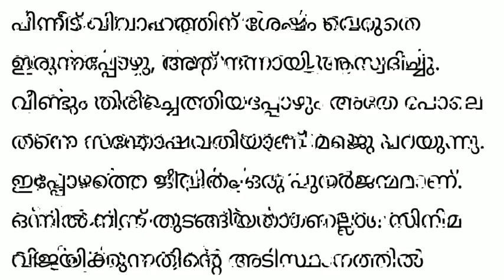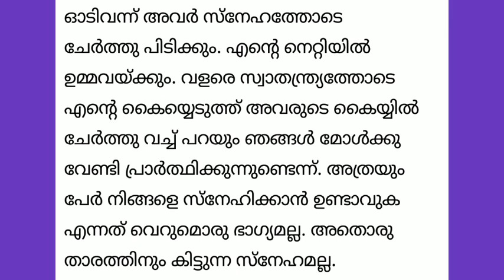Top garden city in india.. Bangaloor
Bangalore is the capital of the Indian state Karnataka. The city is known as the "Garden City of India". Bangalore known as Bengaluru. It has a population of about 8.42 million and a metropolitan population of about 8.52 million, making it the third most populous city and fifth most populous urban agglomeration in India. Located in southern India on the Deccan Plateau, at a height of over 900 m above sea level, Bangalore is known for its pleasant climate throughout the year. Its elevation is the highest among the major large cities of India. Bangalore is one of the most important tourist centers of the Karnataka state. Central business district of Bangalore consists of places MG Road, Brigade Road, Commercial Street, Vidhana Soudha etc. Bangalore has many lakes and parks, Historical monuments, Government buildings, Museums, Galleries, Nature, Wildlife, Amusement parks, Places of worship, Shopping